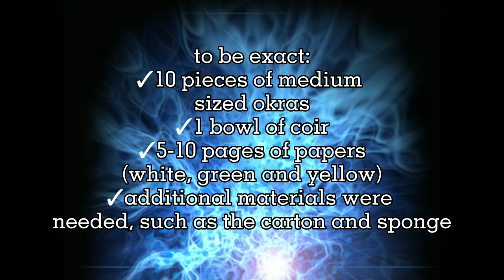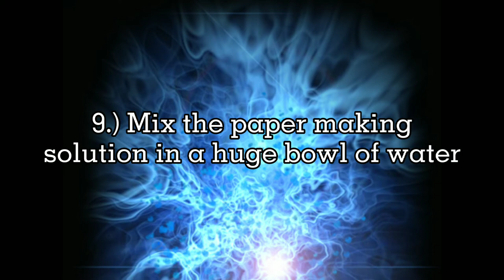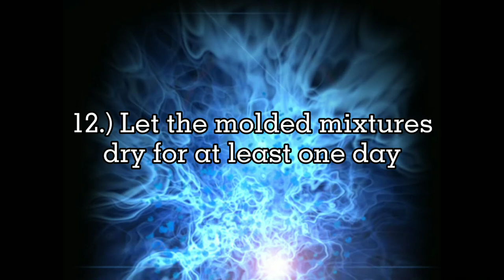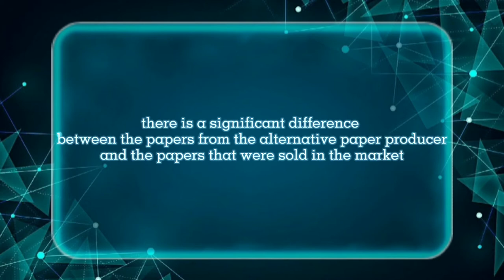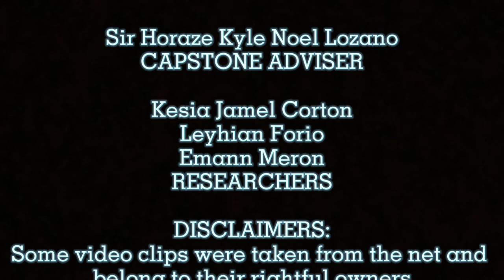How to make papers through the power of Science?(Paper-making) SIP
Science Investigatory Project about Paper-making